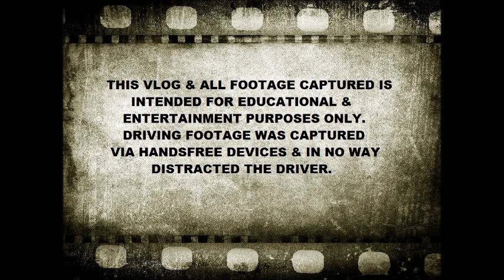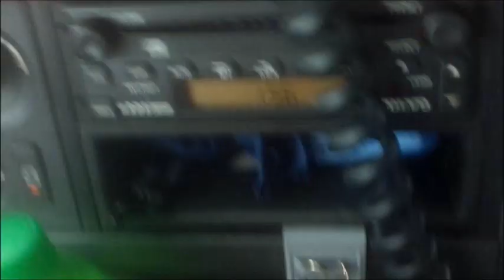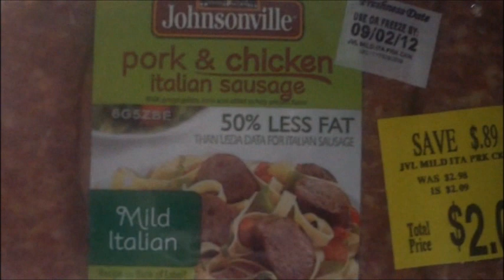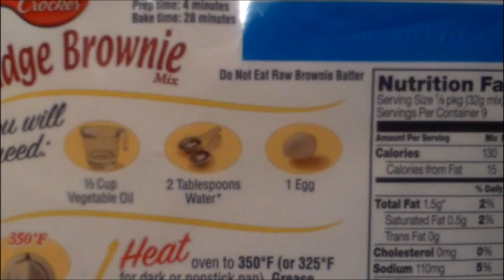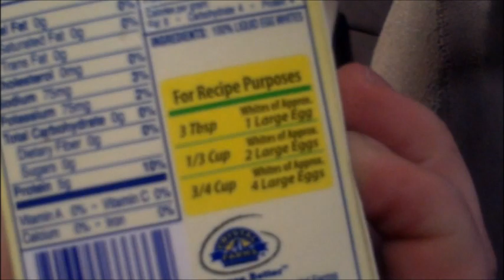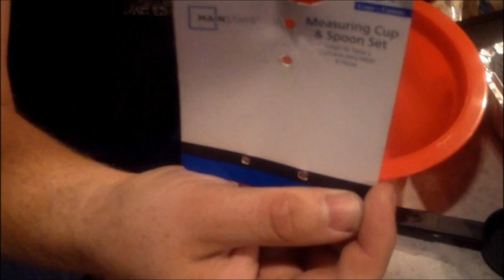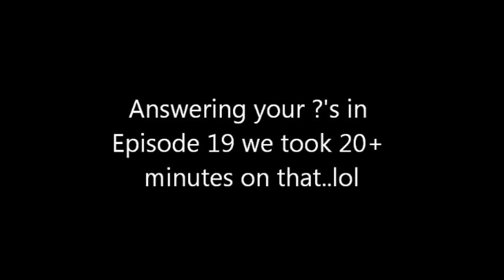Trucking EP 18 ~ Labor Day Weekend 2012